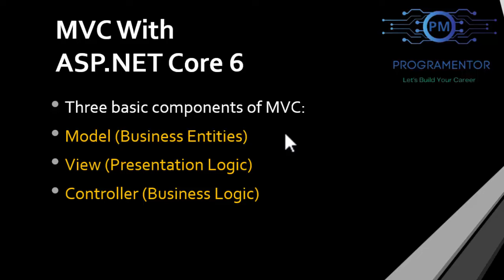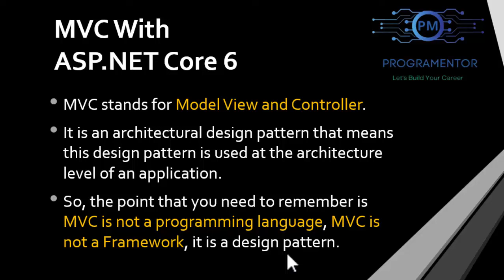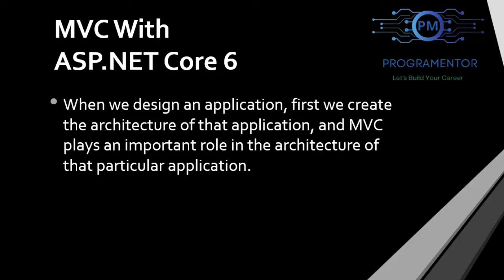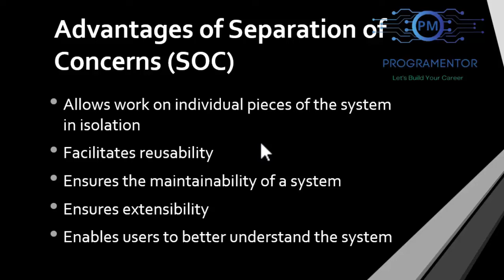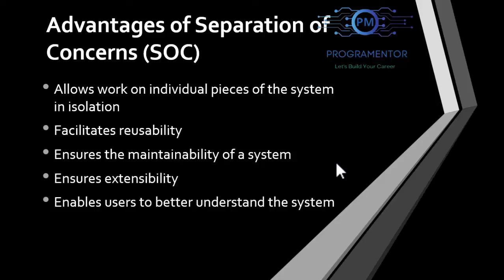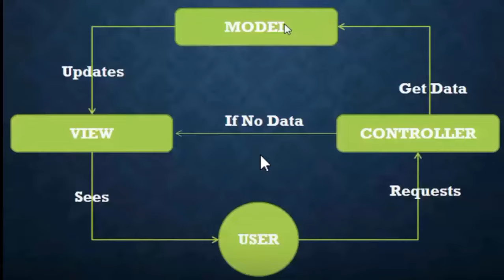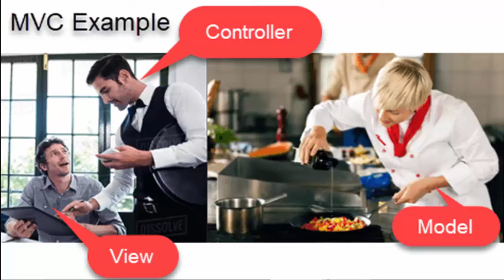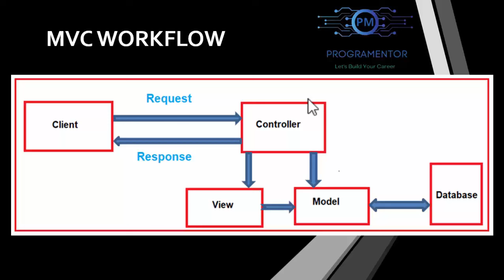04 - What Is MVC In ASP.NET Core MVC | ASP.NET Core 6 Tutorial (Hindi/Urdu)